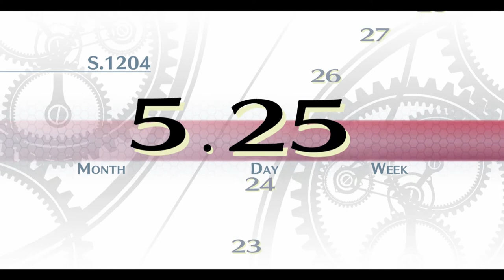Legend of Heroes: Trails of Cold Steel (PS4)Part 21| Black Cat Strikes Back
In this episode of Trails of Cold Steel of the Legend of Heroes series,  we shall defeat the statue moth bosses THIS I SWEAR!

Trails of Cold Steel was the first rpg game in the Legend of Heroes series that was released in 2013. It is revolved around Rean Schwarzer and his new classmates in Class VII which is a mix of commoners and nobility. During this gameplay, you will watch as these students must learn to look past their differences in order to combat a common foe.